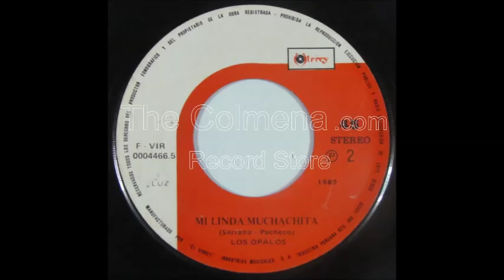Los Ópalos - Mi linda muchachita (Canta: Raúl Pastor)